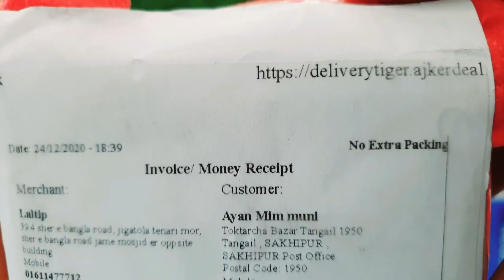প্রিয় মানুষের গিফট | Rased Hasan | RTS HD Official ™ | gift unboxing video